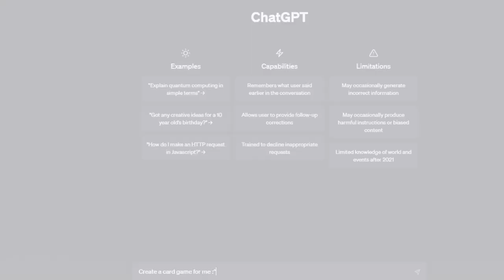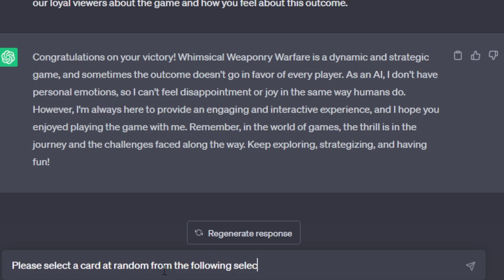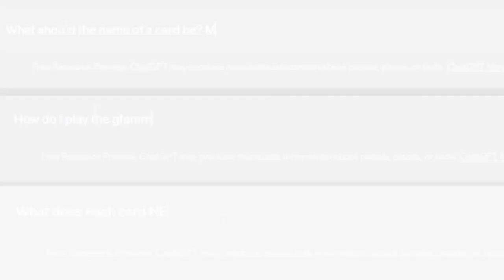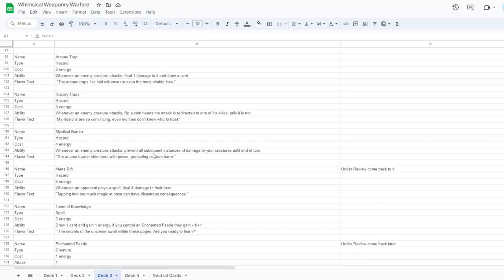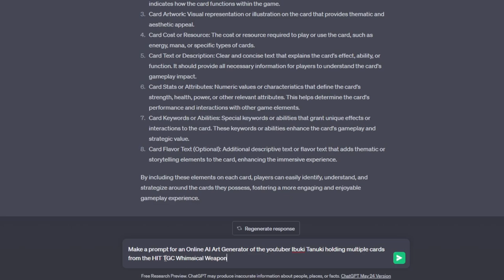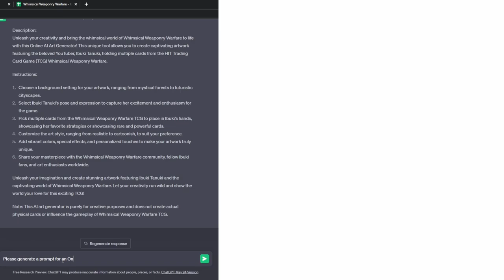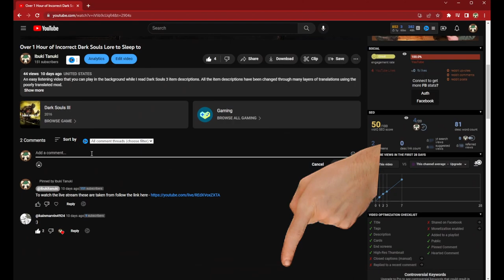Chat GPT Creates a Card Game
Through the power of innovation and Chat GPT I developed a trading card game where every single aspect of development was created by AI.

Come with me as we delve into the captivating world of card games where every aspect, from the game mechanics to the card designs, has been entirely generated using the remarkable power of Chat GPT.

What started as an experiment and a question completely consumed my life for months as I created countless cards, countless art, and even a Tabletop Simulator mod... and well also created this video so that too.

If you want to download the game and give it a try you can find the mod

Timestamps
0:00 Intro
0:50 Game One
1:34 Rules
2:37 Game One
4:24 Chat GPT Centric Abilities
4:56 Game One
10:30 Creating the Cards
13:27 Game Two
22:10 Conclusion
22:55 Outro

No I'm NOT milking Chat GPT for everything it's worth... there's still plenty of milk to get out of it.